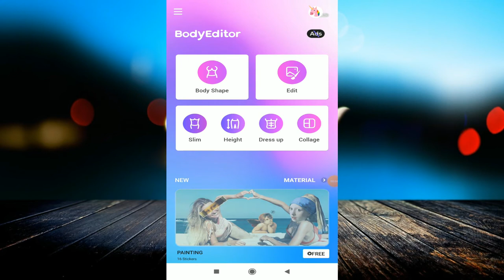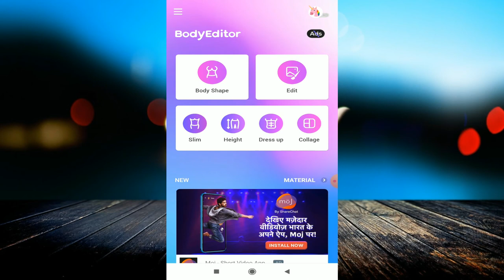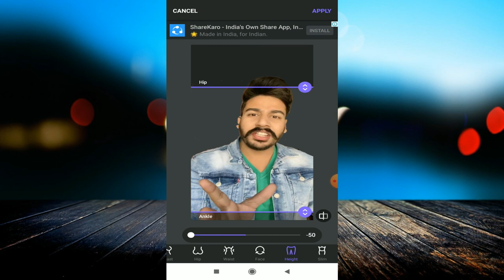Best perfect body shape photo editor app | change body shape in few clicks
linked site.